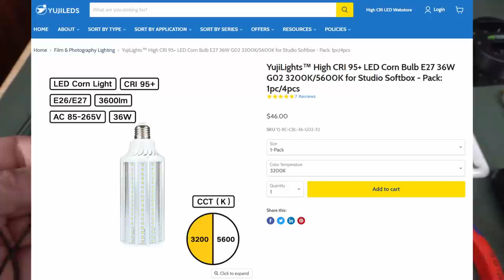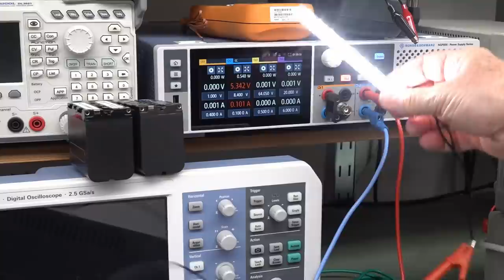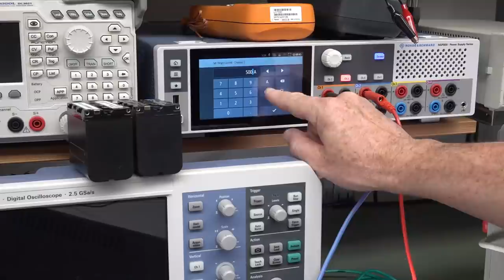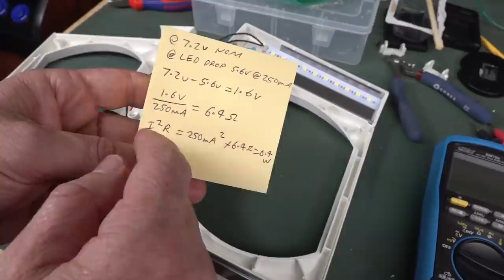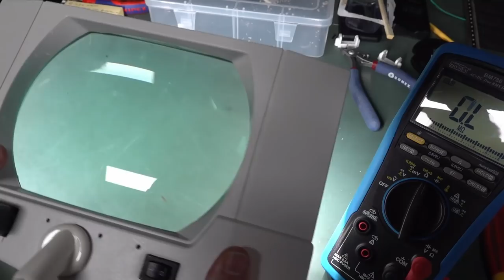Magnifying Lamp Sony Battery LED Hack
Originally released April 21st 2022 to supporters.

Modifying an old Maggy/Luxo magnifying lamp to get LED lighting and work from a Sony NP-FW50 battery.